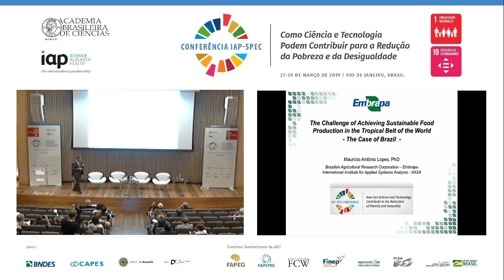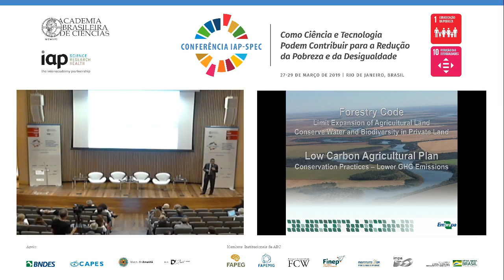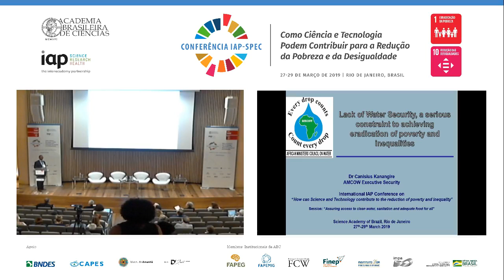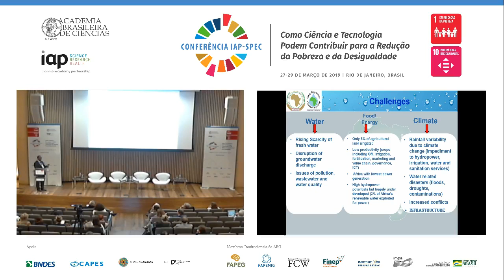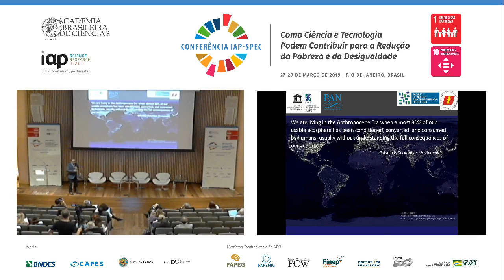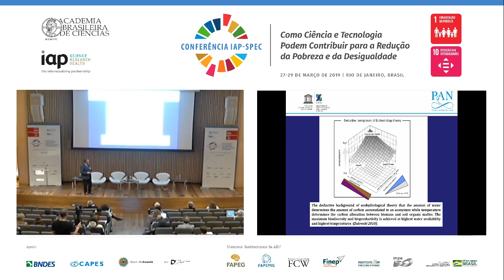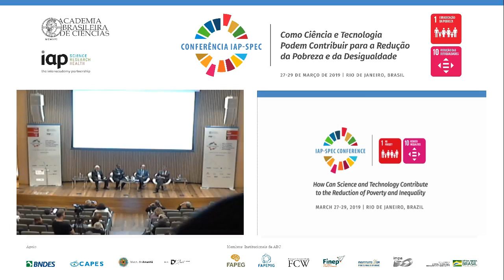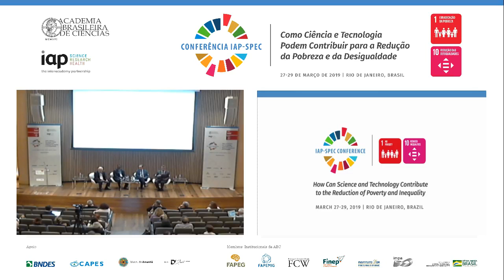IAPSPEC2019 - Sessão 5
A Sessão 5 abordou o acesso universal à água potável e barata, ao saneamento básico adequado e à nutrição básica, que são requisitos mínimos não somente para construção da sustentabilidade, mas também para o estabelecimento das condições básicas para o bem-estar humano.

Acompanhe a transmissão para refletir sobre a importância da ciência, tecnologia e cooperação internacional na concretização desses objetivos.

Moderador: Peter Fritz (Helmholtz-Zentrum für Umweltforschung - UFZ)

• Maurício Lopes (Embrapa)
• Canisius Kanangire (AMCOW -African Ministers Council on Water)
• Maciej Zalewski (UNESCO European Regional Centre for Ecohydrology)